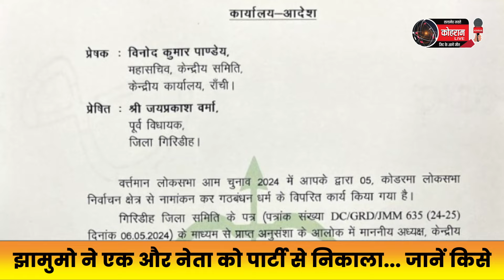झामुमो ने एक और नेता को पार्टी से निकाला... जानें किसे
Ranchi : झामुमो ने पूर्व विधायक जय प्रकाश वर्मा (JP Verma) को पार्टी से निकाल दिया है। जेपी वर्मा के कोडरमा से निर्दलीय चुनाव लड़ने के फैसले से खफा होकर झामुमो ने उन्हें निलंबित किया है। इस संबंध में पार्टी के केंद्रीय महासचिव विनोद पांडे ने पत्र जारी कर दिया है। जारी पत्र के अनुसार झामुमो केंद्रीय अध्यक्ष के आदेश पर जेपी वर्मा को पार्टी के सभी पदों से पदमुक्त करते हुए सस्पेंड कर दिया गया। जेपी वर्मा के निलंबन की जानकारी गिरिडीह जिला अध्यक्ष संजय सिंह और कोडरमा जिला अध्यक्ष वीरेंद्र पांडे को भी दी गयी है। जेपी वर्मा गांडेय विधानसभा सीट से विधायक रह चुके हैं। वह यहां बीजेपी कोटे से विधायक थे। साल 2019 के विधानसभा चुनाव में झामुमो के डॉ सरफराज अहमद ने उन्हें हराया था। गुजरे साल जेपी वर्मा भाजपा छोड़कर झामुमो में शामिल हुए थे। उन्हें उम्मीद थी कि इंडिया गठबंधन में कोडरमा सीट झामुमो को मिलेगी लेकिन वह सीट भाकपा माले के खाते में चली गई।